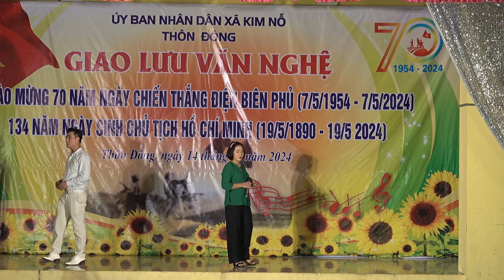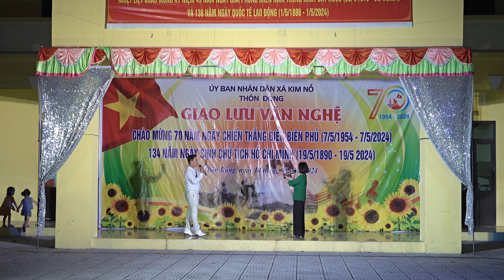Hương tóc mạ non - Giao lưu VN chào mừng 79 năm chiến thắng Điện Biên Phủ tại thôn Đông xã Kim Nỗ